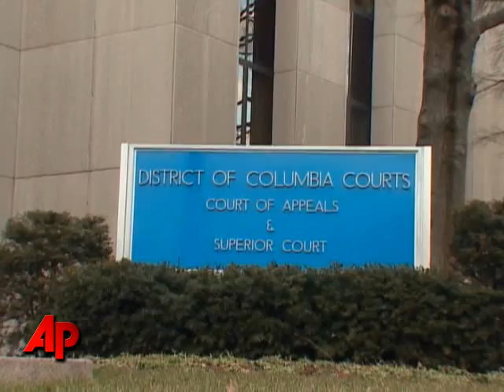Arenas Pleads Guilty to Felony Gun Possession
Washington Wizards star Gilbert Arenas pleaded guilty Friday to carrying a pistol without a license in the District of Columbia. (Jan. 15)